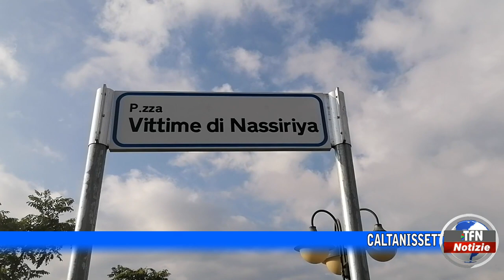Nel ricordo delle vittime di Nassirya